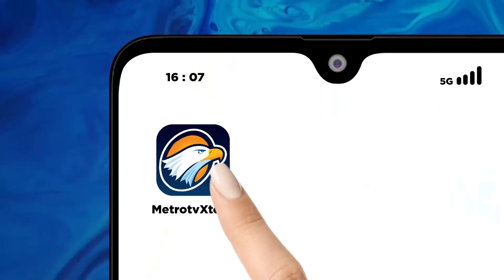Pemerintah Berikan Bantuan Pupuk Gratis Untuk Desa Karang Patihan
METRO TV JATIM, pemerintah melalui PT pupuk Indonesia
Persero, menyalurkan bantuan berupa pupuk bersubsidi kepada masyarakat desa Karang patihan di Ponorogo kampung yang dikenal dengan istilah disabilitas intelektual itu diharapkan dapat memperbaiki kualitas lingkungan sehingga berdampak pada pembenuhan gizi masyarakat